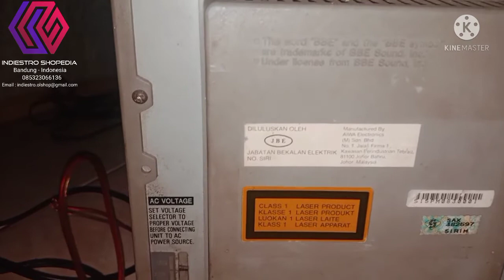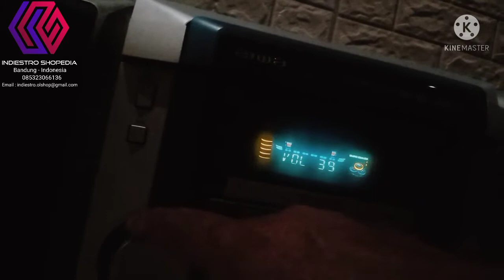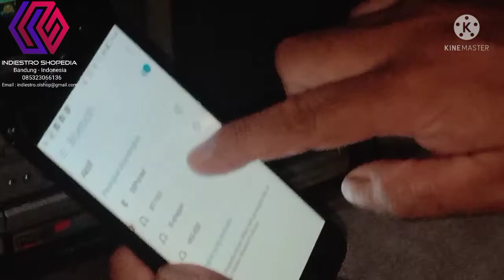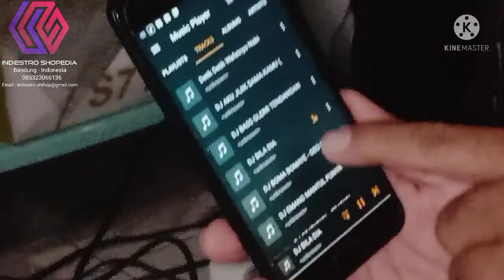Test & Review Audio System Compo HIFI Aiwa NSX-VC38 Build Up Japan Connected With Bluethoot Receiver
Bismillah,

Alhamdulillah dapat barang lagi Compo HIFI Aiwa NSX-VC38 Build Up Japan mesin berat pakai Trafo body masih lumayan bagus cuma lecet pemakaian aja dan box speaker masih ok suara mantul Khas Aiwa Super T-Bass.

Adapun Fungsinya sbb:
VCD/CD Minus Off & Tray Keluar masuk terus
Tape Deck Kaset Off & Tray dilakban biar nutup.
Radio Ok jernih
Aux/Line Ok In buat ke HP/Musik Box/TV/PC
Speaker Ok Suara Mantab abiss.
Body Masih ok
Tombol manual & LCD Panel  Ok lancar normal
Minus Tanpa Remote

Silahkan yg berminat bisa Inbox atau cek di Lapak Olshop Indiestro Shopedia Marketplace Facebook/Instagram/Tweeter/WhatsApp Bussiness/Google My Bussiness/OLX/Carousell.

Salam Indieslovers,
Wa'alaikumusalam